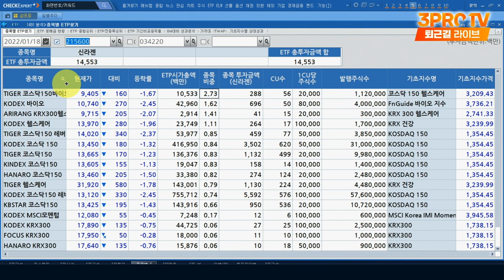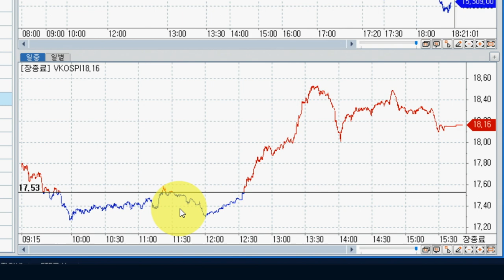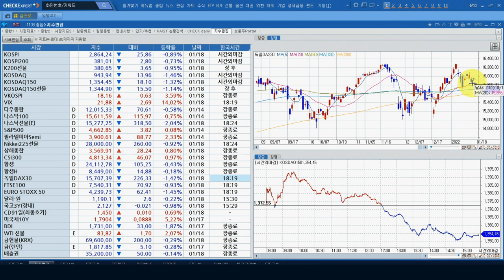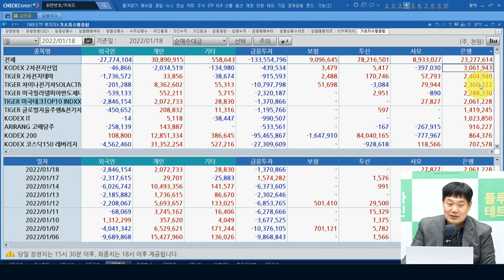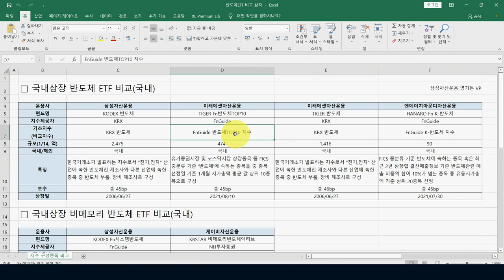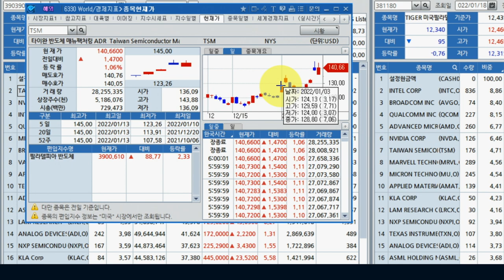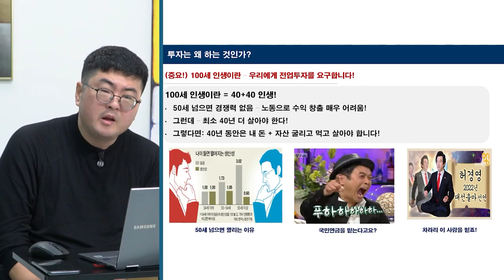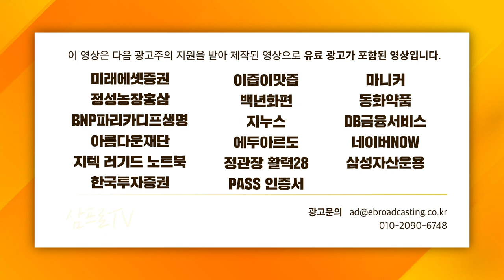[ETF마켓워치]반도체 ETF 전격해부, 삼성전자 없는 반도체 ETF가 있다? f. 삼성자산운용 최창규 본부장